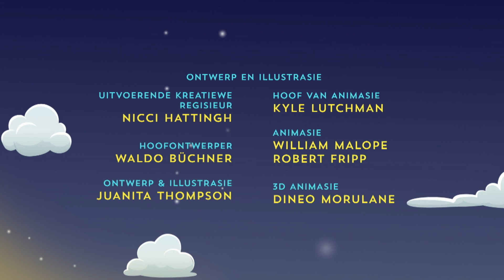GOEIE NAG DAG - KLEIN KROONTJIES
As we say goodbye to the day, this little bunny has daydreams of everywhere he will go in his dreams, including flying through the clouds to a milkshake river and floating through space on a friendly turtle.

Whether its for online learning or just to stimulate your child's imagination! Tune into Klein Kroontjies, where your child is cherished with care. With the best South African Afrikaans artists has to offer.

Welcome to the official Klein Kroontjies Youtube channel, where your little prince and princess is treated like royalty and matters of the heart and imagination - are always at the centre. Watch and delight in original songs by Pierre Greeff and Jani Greeff, Chris

Chameleon and more and be inspired by the fresh and original writing of Bibi Slippers and famed children’s writer Jaco Jacobs. Created by Nicci Hattingh, inspired by the love for her own children, where together we can create an online family where you can be sure your child is watching quality edutainment for years to come!